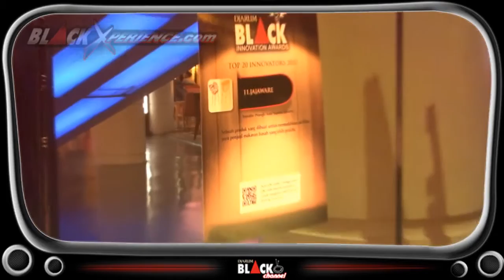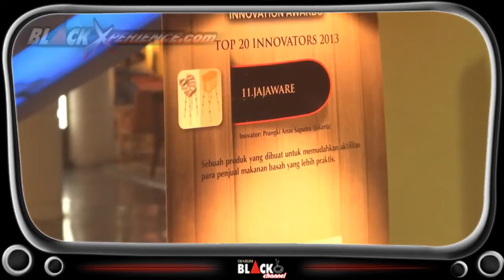Opening Black Innovation Award 2013 Awarding Night Jakarta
Djarum Black Innovation Awards